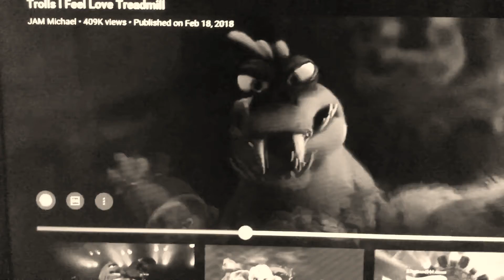Wither Part 590 (2021)